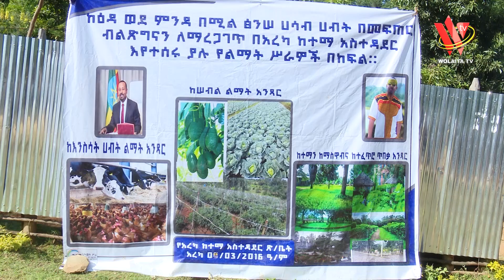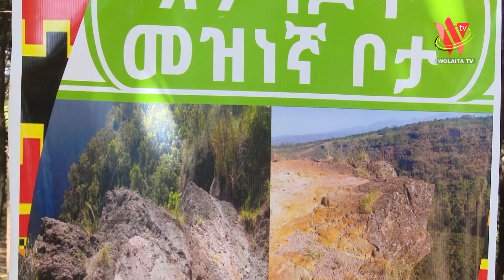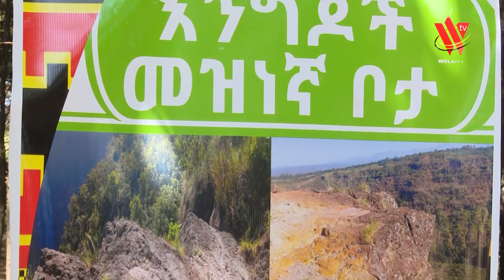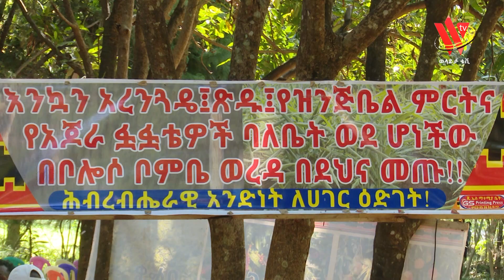ከዕዳ ወደ ምንዳ ጉዞ በአጆራ